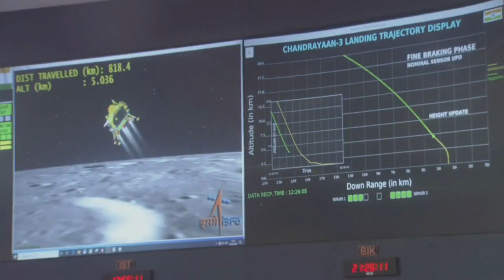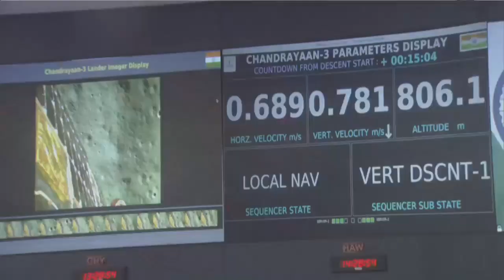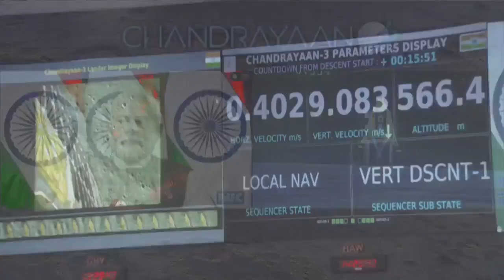ISRO Chandrayaan 3 successful Mission . India 🇳🇪